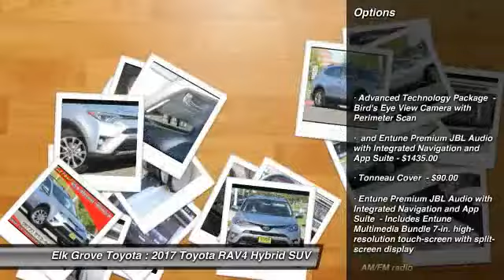2017 Toyota RAV4 Hybrid Elk Grove Toyota 115384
2017 Toyota RAV4 Hybrid  - Stock#: 115384 - VIN#: JTMDJREV7HD127999

Check out this 2017 Toyota RAV4 Hybrid.   Featuring Continuously Variable transmission, it has 0 miles.  Contact the dealership today.